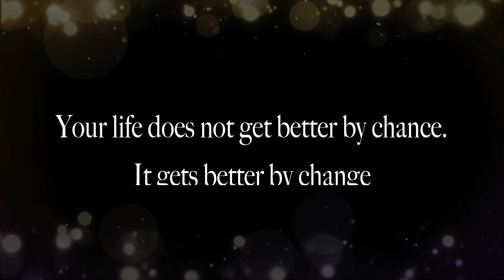LIFE VLOG: GIFTED MOMMY MAKEOVER STRETCH MARKS COVERUP TATTOO WITH STUDIO SKALP IN ARIZONA | ARREM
Here's a video of me getting my FIRST EVER TATTOO well It will be my last too lol... Please enjoy. If you have any questions let me know.

JAYDE HERNANDEZ
STUDIO SKALP
4205 S Gilbert Rd Suite 28,

KARITY $5.00 Off on your Order

CODE: ARREM20

CODE: ARREMSDAYTODAY